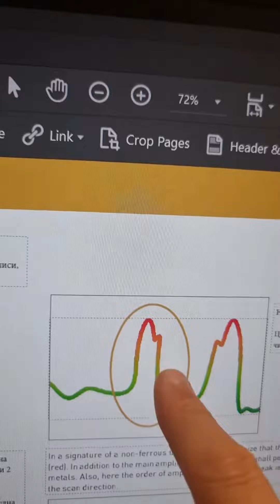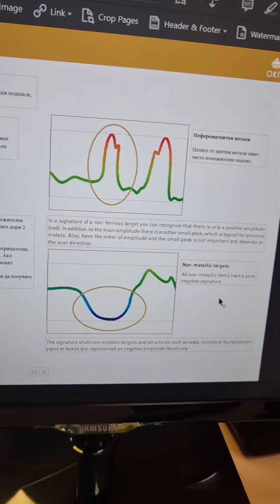🔰OKM ROVER C4 👉Режим за търсене- Pinpointer